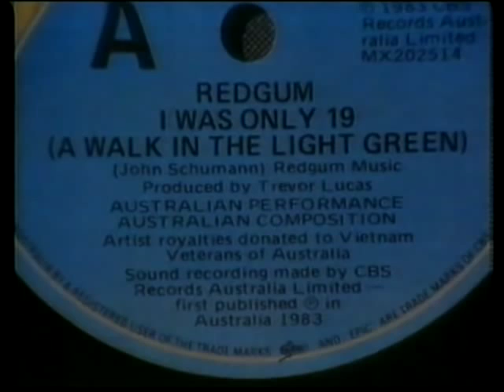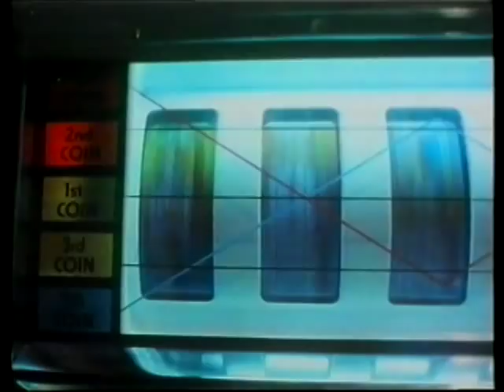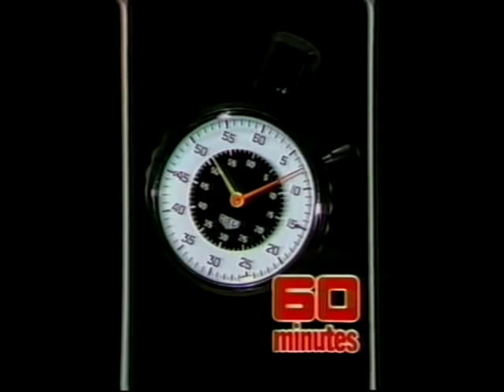Redgum : documentary feature, c.1983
Made after the success of "I Was Only 19", this feature focuses on the effects of the song on Vietnam veterans, and has excerpts of other songs such as The Long Run and Poor Ned.  John Schumann and Michael Atkinson are also interviewed, as is Frankie Hunt, the "Frankie" referred to in the song.

NB a cameo by the single's producer Trevor Lucas (ex-Fairport Convention etc) around 1:50.

NB: I can imagine a few redneck trolls making their usual inane comments on a video such as this, with its talk of socialism, communism etc.  Any such comments will be deleted, but respectful and intelligent debate, if it arises, is fine of course.